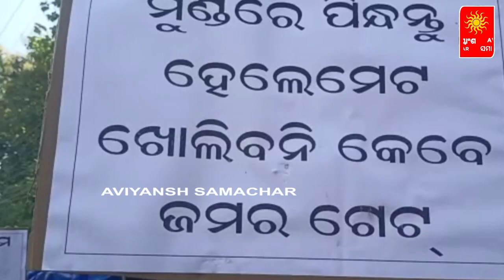ଚତୁର୍ଥ ଜାତୀୟ ବିଦ୍ୟୁତ୍ ସୁରକ୍ଷା ସଚେତନତା ସପ୍ତାହ